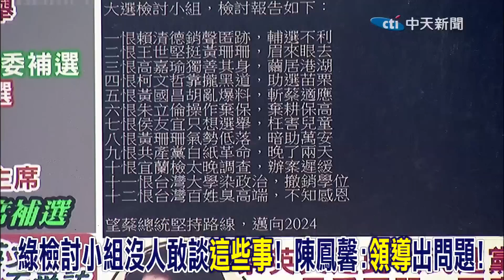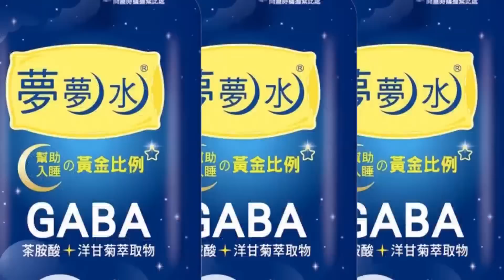綠檢討小組沒人敢談"這些事"! 陳鳳馨:"領導"出問題!